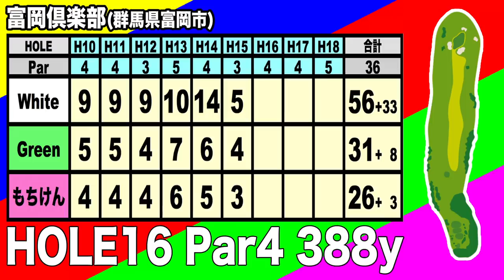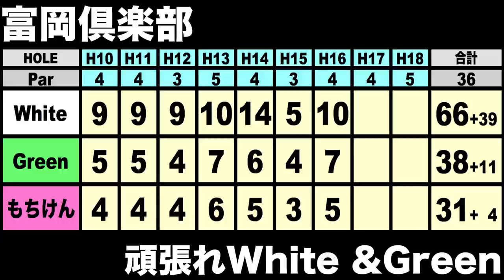58度のダフりを簡単に架空のボールで解消します！初心者Whiteが人生初のコースデビュー⑤ 【恵比寿ゴルフレンジャー】